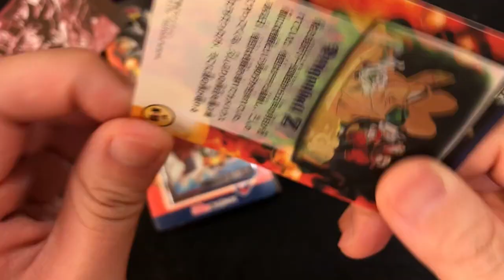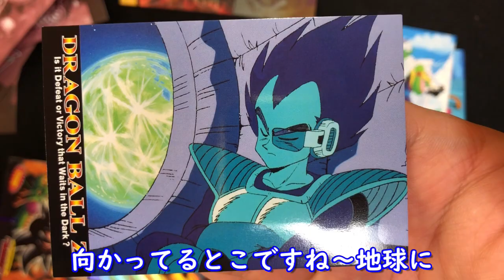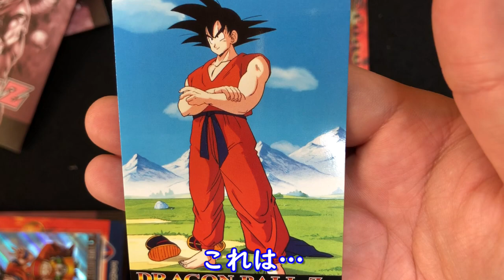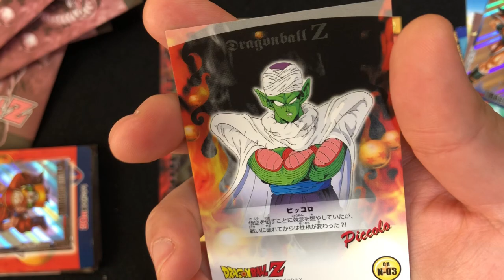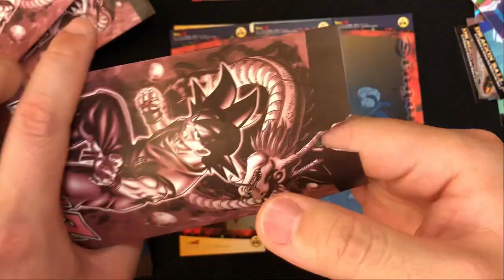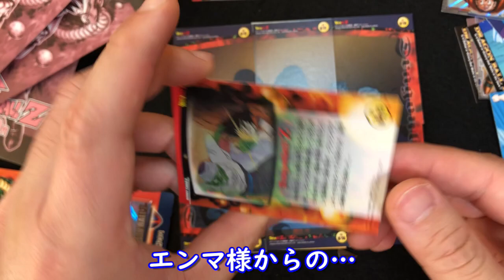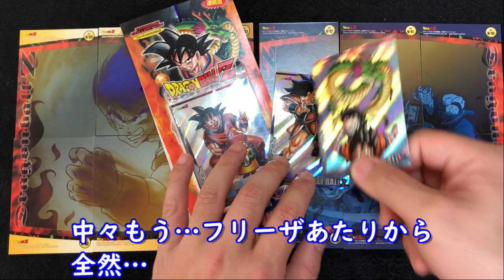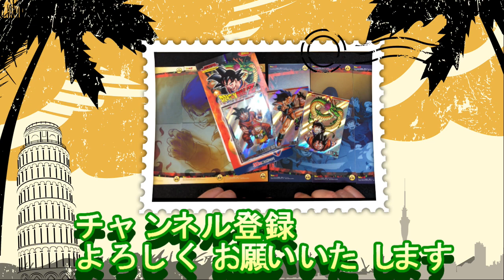約２０年前の駄菓子屋引き物 第８７弾 DRAGONBALL Z ドラゴンボールZ トレーディングコレクション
駄菓子屋引き物第87弾は、ドラゴンボールZ　トレーディングコレクションです。
こうゆうなのが引きたかったんですよ～～♪小話はありません…

These cards are for collectors who who over 30 years old.

音楽BGM元
DOVA－SYNDROME